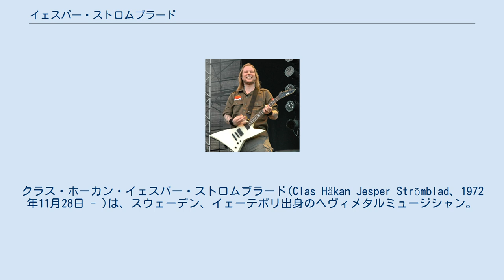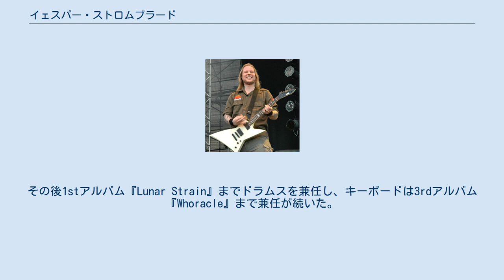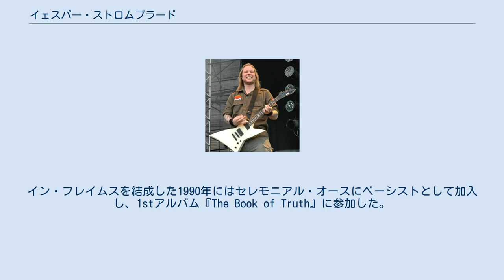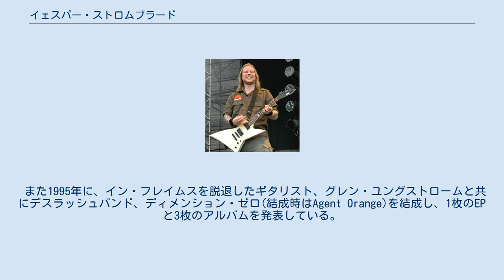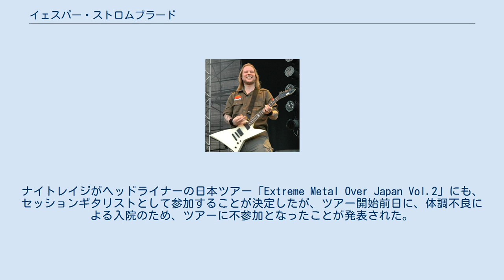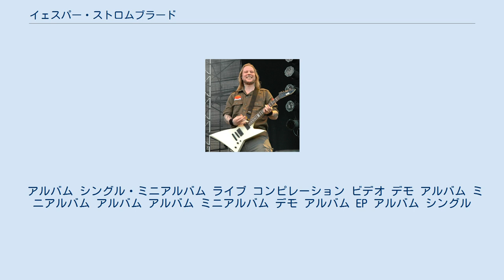イェスパー・ストロムブラード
クラス・ホーカン・イェスパー・ストロムブラード(Clas Håkan Jesper Strömblad、1972年11月28日 - )は、スウェーデン、イェーテボリ出身のヘヴィメタルミュージシャン。
主にイン・フレイムスや、ディメンション・ゼロなどに於けるギタリストとしての活動で著名。
現在はサイラのギタリストとして活動している。
また、ギター以外にもベースやドラムス、キーボードも演奏し、マルチプレイヤーとしても知られる。
 2004年にギターワールド誌の『GUITAR WORLD's 100 Greatest Heavy Metal Guitarists Of All Time』では、イン・フレイムスで同僚のビョーン・イエロッテと共に、70位に選出された。
これは、メロディックデスメタル系のギタリストとしては最上位である。
 4歳からヴァイオリンを弾き始める。
ヴァイオリンは12歳まで続けるが、その頃にギターに興味を持ち、ヴァイオリンをやめギターを弾くようになった。
 1990年にイン・フレイムスを結成する。
同バンドは当初メンバーが流動的で、イェスパー自身はギターに加えてドラムスとキーボードを兼任することになった。
その後1stアルバム『Lunar Strain』までドラムスを兼任し、キーボードは3rdアルバム『Whoracle』まで兼任が続いた。
 イン・フレイムスでは多くの楽曲の作曲に携わり、バンドの中心メンバーとして活動していた。
しかし、2009年3月にイン・フレイムス公式ウェブサイト上で、イェスパーがアルコールに関する問題の治療のためにツアーに参加しないことが発表された。
このツアーには元イン・フレイムス、現エンゲルのニクラス・エンゲリンが参加することとなった。
2010年2月12日にはイン・フレイムスからの正式な脱退が発表された。
ライブツアーには引き続きニクラスが参加し、2011年になってニクラスがイェスパーの後任として正式にイン・フレイムスに加入した。
 イェスパーはイン・フレイムス以外のバンドでも活動を行っていた。
イン・フレイムスを結成した1990年にはセレモニアル・オースにベーシストとして加入し、1stアルバム『The Book of Truth』に参加した。
セレモニアル・オースを脱退した1993年には、セレモニアル・オースで共に活動していたオスカー・ドロニャックと共にハンマーフォールを結成する。
ハンマーフォールでの担当楽器はドラムスであった。
しかしイン・フレイムスの活動に専念するために1997年にハンマーフォールから脱退している。
そのためハンマーフォールのアルバムには楽曲提供(3作目の『レネゲイド』まで)及びゲストプレイヤーとしてギターを一部で弾くに留まっている(1作目～2作目)。
 また1995年に、イン・フレイムスを脱退したギタリスト、グレン・ユングストロームと共にデスラッシュバンド、ディメンション・ゼロ(結成時はAgent Orange)を結成し、1枚のEPと3枚のアルバムを発表している。
またフィンランドのヘヴィメタルバンド、シナジーにも加入し、1stアルバム『Beware the Heavens』に参加した。
更に2003年にはオール・エンズにも参加した。
 2006年には、デビュー前のデグレイデッドを発掘している。
デグレイデッドは、イン・フレイムスのメンバーがレコーディング・エンジニアとしてバックアップし、デビューを果たしている。
 イン・フレイムス脱退後、ザ・レジスタンスというバンドを結成。
ザ・レジスタンスでもギターを担当する。
ザ・レジスタンスには、マルコ・アロ (Vo: フェイス・ダウン、元ザ・ホーンテッド)、グレン・ユングストローム (G: 元イン・フレイムス、元ディメンション・ゼロ)、アレックス・ロスバック・ホルスタッド (B: 元デスパイト、元デカメロン、元カーディナル・シン)、クリス・バーケンショー (Ds: カーナル・フォージ、フェイス・ダウン、コンストラクデッド)が参加している。
また、2012年には、16年前に解散したセレモニアル・オースの再結成に参加。
脱退時と同じく、ベースを担当する。
 2013年より、オ...